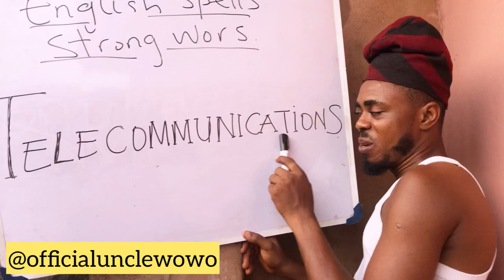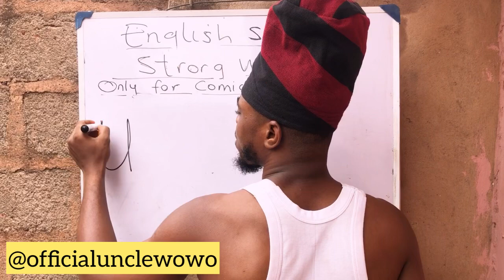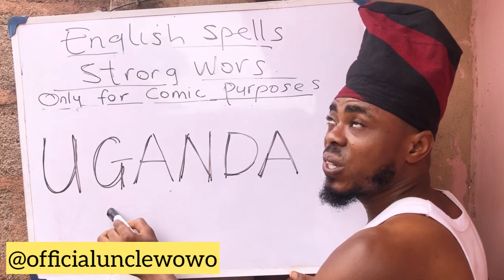The funniest teacher on Telecommunications 😂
Meet the funniest teacher alive as he tries to pronounce this strong wors 😂 😂